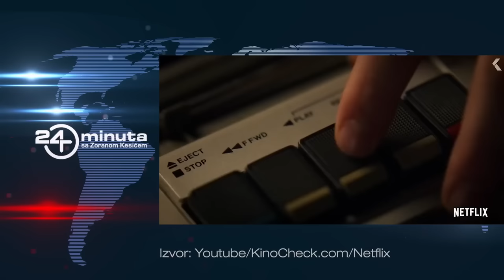24 Minuta: Specijalni gost Nikola Đuričko (Deo 5)